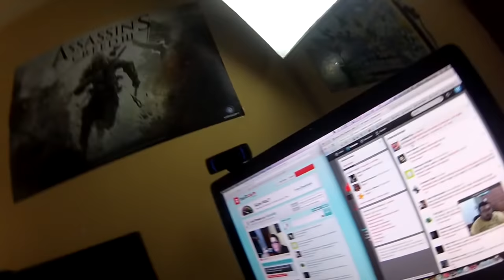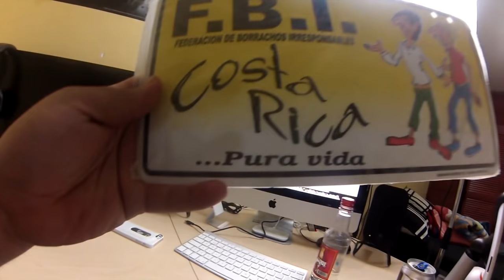Vlog #44 "Al aeropuerto por Pedro Campos"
Muchas gracias raza por sus likes y favoritos, recuerden que son el motor para seguir con este hobbie!